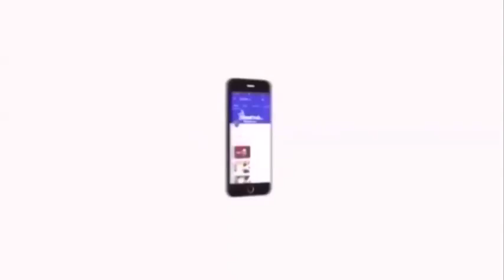ஸ்ரீதருக்கு எச்சரிக்கை விடுக்கும் உஞ்சை அரசன் | IndhuMakkalKatchiSridhar | VCK | VelichamTv | BJP